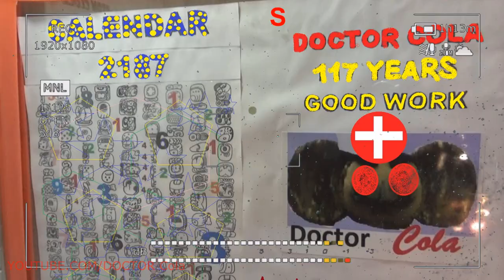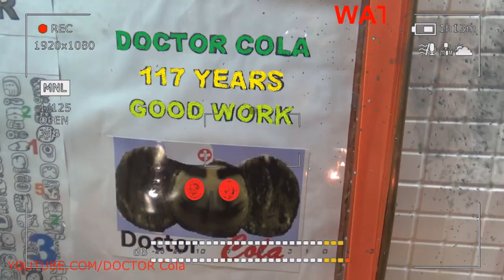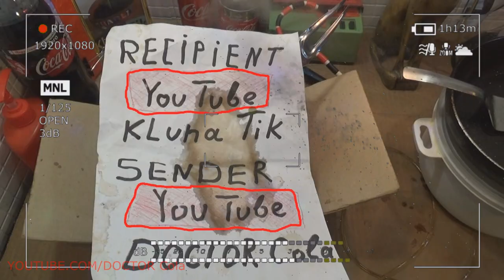Gift Kluna Tik Dinner #121 Package – Solutions Cannot be Foreseen – Stories Coca Cola Crazy Art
Gift Kluna Tik Dinner Package! Solutions Cannot be Foreseen! Stories Coca Cola Crazy Art!
Kluna Tik Dinner cotton candy! The delicacy is airy, like a cloudlet, and melting so quickly ... Surprisingly, in its large portion, which traditionally can be obtained in the summer in the same park, there are very few scary stories of sugar, so you can safely afford supplements. Moreover, cotton candy is not only colorful, Crazy Art but also with different tastes! Peach, cream, strawberry ... In addition to dyes and flavors, cotton candy consists only of sugar syrup. Which, having appeared in the special car, also turns into weightless sweetest threads collected then on a stick in a portion of cotton wool.

Kluna Tik Dinner cotton candy is found not only in the summer season in parks, on embankments, etc., but all year round in stores (already in the package, of course), scary stories and also home appliances can be found on sale conditions. It should be noted that high-quality cotton candy (whether it is home or purchased) is not only tasty, but almost does not stick together, Crazy Art when a piece is torn off from it, and literally melts in the mouth, not turning into a tongue, partly into a sticky piece of sugar .

Kluna Tik Dinner So what's going on inside a cotton candy machine? First, the Crazy Art sugar melts to a liquid state. The liquid sugar is then formed by the machine and pushed out through tiny holes that form fibers, followed by cooling. After the cotton has cooled, the scary stories mass becomes solid again. Thousands of tiny strands of crystallized sugar are wrapped around a paper cone inside the machine. As soon as cotton candy will gain its weight and size, it is ready to eat!

Kluna Tik Dinner and how sweet cotton is obtained pink or blue? Many will be surprised to learn that cotton, like sugar, naturally has a crazy art color. Pink and blue colors are obtained by adding food colors. Knowing the composition of cotton candy, it is easy to answer questions about its dangers and benefits. And the answers are, alas, scary stories, quite disappointing for lovers of sweet delicacies. It’s not for nothing that sugar is called “white death”. And the wool from it, of course, is no better. Nothing useful, except for "empty" calories, it does not contain. Add here the well-known harm to the teeth and shape. And the dyes contained in the color variations of the delicacy only aggravate the situation.

Kluna Tik Dinner cotton candy - an exceptional and amazing treat Crazy Art! In the form of air balls on a stick, it appears on sale, as a rule, in the summer season. When a cotton lump grows into a cloudy lump right at the buyer ... Wonderful spectacle scary stories! But at any time of the year it is also on store shelves. All that is needed to make it is sugar.

Kluna Tik Dinner and a special device, of course, in which the sugar syrup will turn into weightless threads. And the color and taste of cotton can be different, if, of course, the Crazy Art manufacturer decided to take the flavor of congestion and dyes. When using high-quality raw materials and equipment, cotton candy just melts in the mouth, without turning into a tight slice in the same place, scary stories resemble a cube of sugar, and when it is pinched off with your hands, it does not stick together almost remaining air. Commercially available and devices for the manufacture of cotton candy for homemade treats.

Kluna Tik Dinner is sweet or cotton candy - Crazy Art almost all of us associate with childhood, although the history of its emergence and appearance goes much further than us with you childhood! Sugar threads began to be received more than 600 years ago, for this, sugar was melted in various containers and then various "sweet strings" were made. However, William Morrison and John Wharton made a breakthrough in the preparation of this now-famous sweetness. It was they who invented the cotton candy making machine in 1904, the scary stories which patented it in the USA in 1899. It was a device with head heating from gas burning, the threads went up to the top with the help of air supply from a compressor, and the whole unit was driven using a foot drive, similar to the drive of an old sewing machine

Kluna Tik Dinner has not changed the principle of its production since those times, but its cooking options have greatly evolved! Cotton candy became an indispensable sweetness at mass celebrations, Crazy Art painted it in different colors, performed in the form of various figures or colorful colored flowers, scary stories and in the process of making it they do various tricks with it thereby turning it into an interesting show! An interesting fact is that it has different names depending on the country where it is made in different countries.